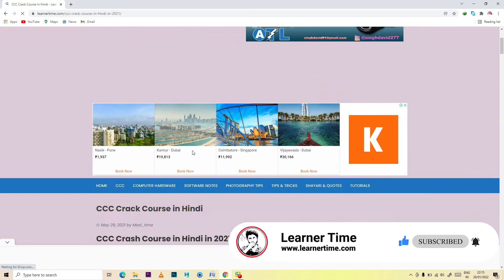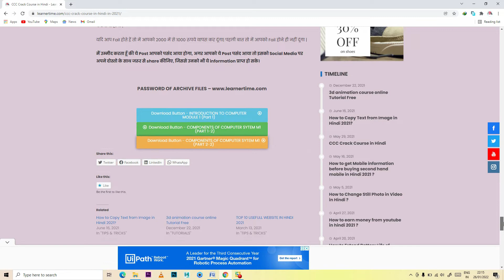CCC CRACK COURSE - COMPONENTS OF COMPUTER SYTEM M1 (PART 2-2)